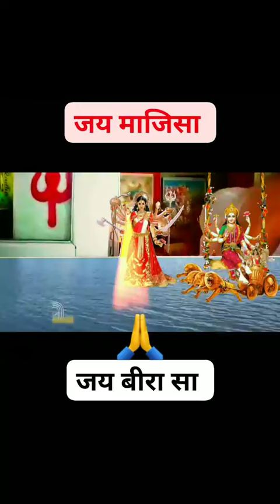latest bhomiyaji bhajan#bhomiyaji majisa govinda govindji govinda jasol dham#jogidas dham